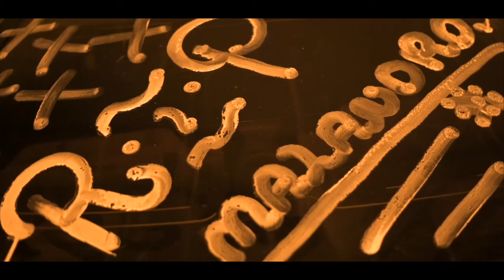QUIETBOSS - RUN ROAD (Official Video) 2020